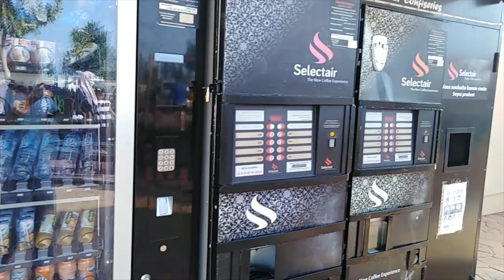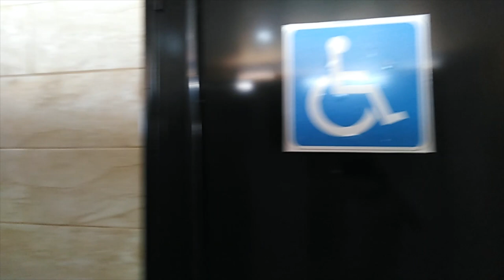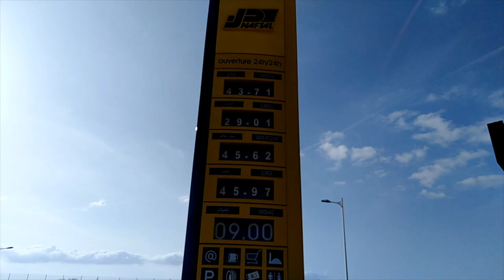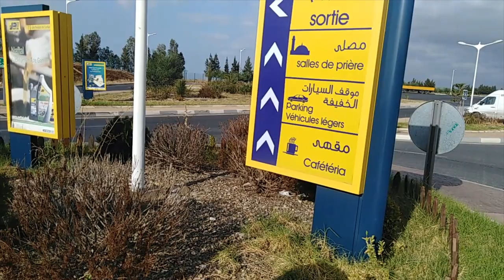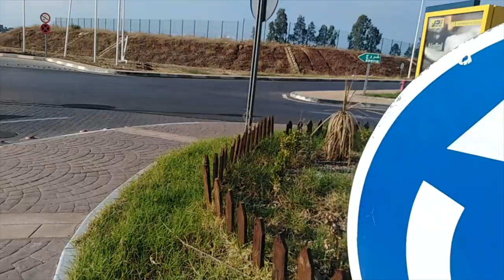اجمل محطة على الطريق السيار SERVICES STATION TAMEZGUIDA